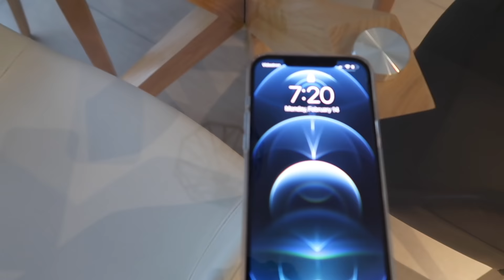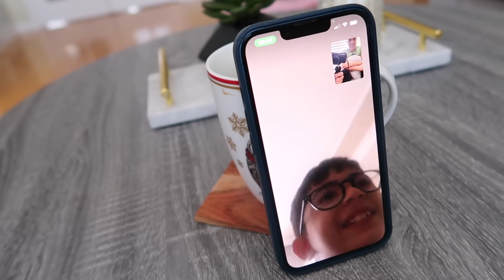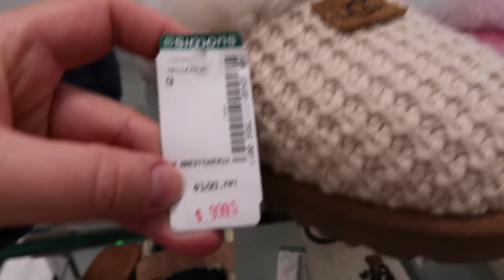Çekmece Düzenleme | Zara Alisverisi | Kanada ya Yaz mi Geldi:)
Merhaba dostlar, keyifli bir video ile yine birlikteyiz videomu sonuna kadar izlemeyi unutmayın sonu suprizli:)